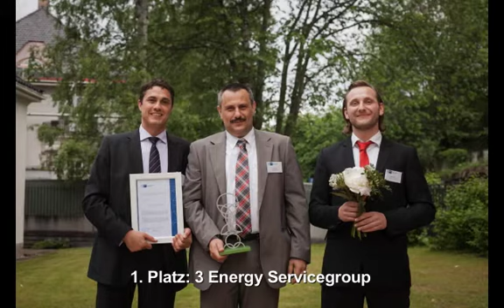Sommerfest 2013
Die schönsten Eindrücke des Sommerfestes der AHK Norwegen. Mit der Verleihung des Wirtschaftspreises 2013.